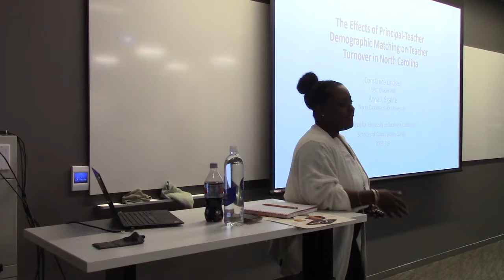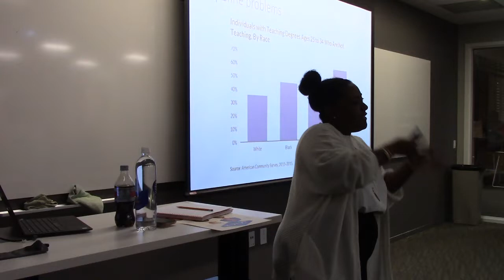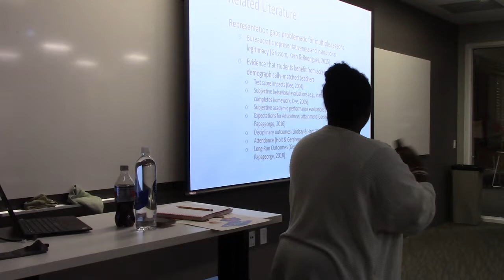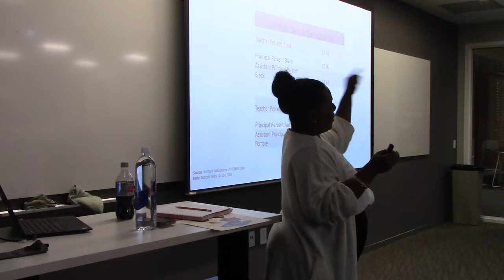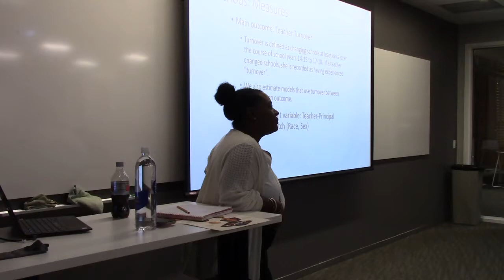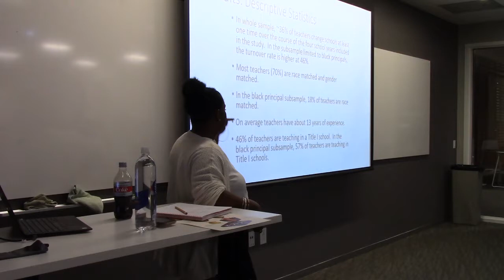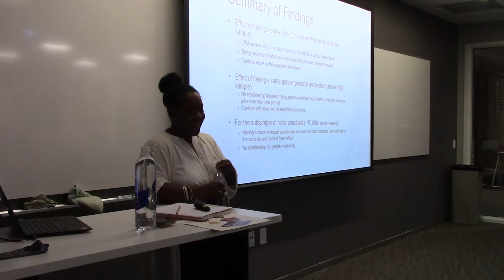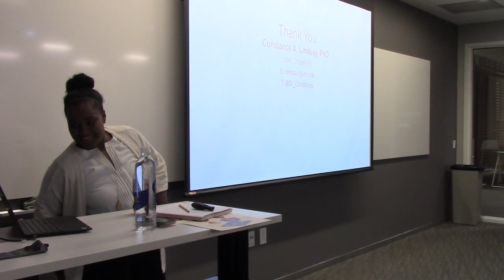Constance A. Lindsay, Scholars of Color Lecture Series, Oct. 31, 2019